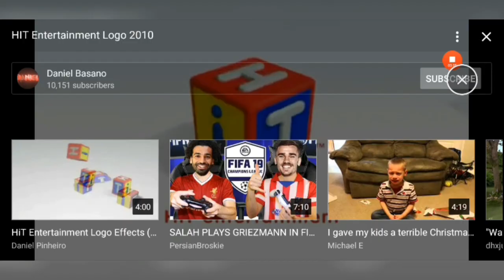Hit Entertainment Logo High Tone